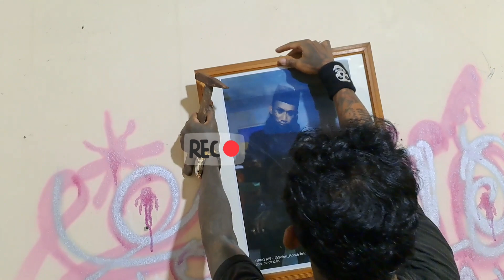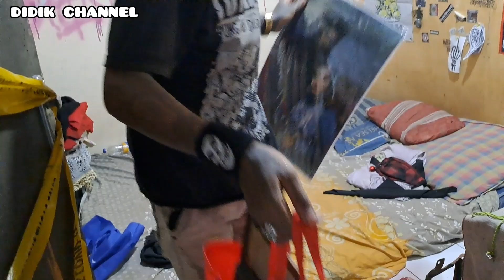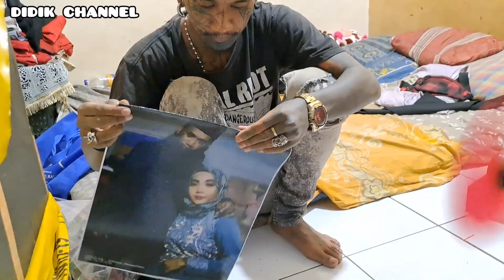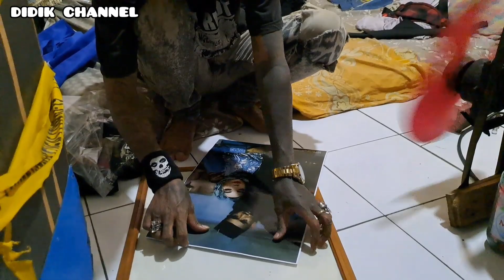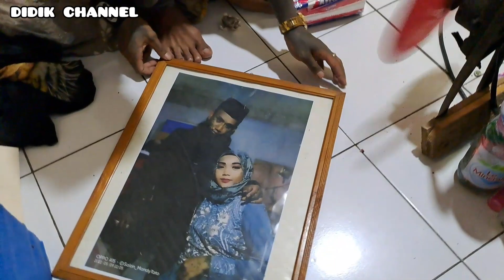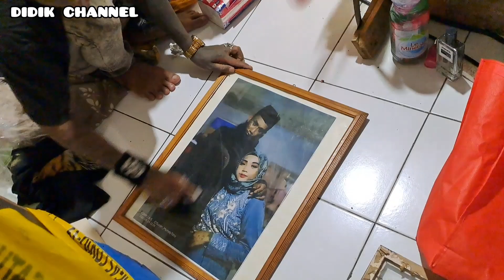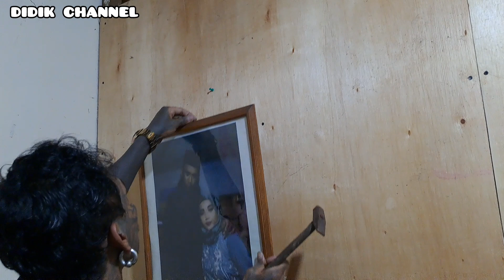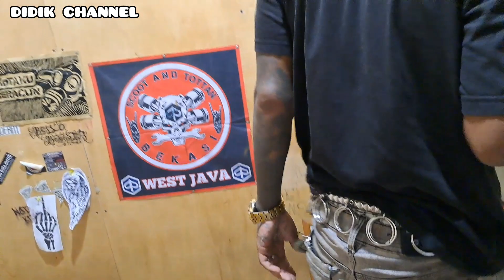PAJANG FOTO NIKAH MONDY & BELLO‼️